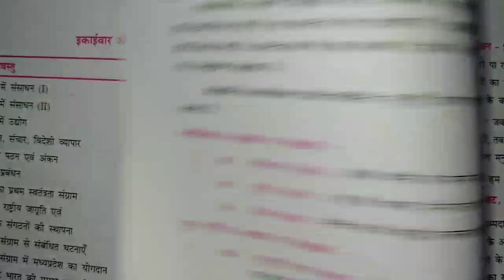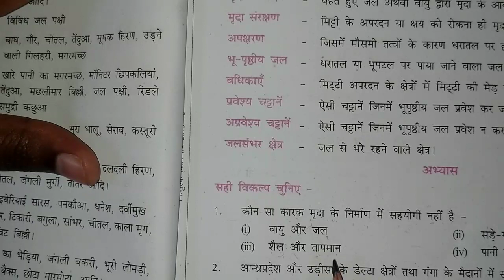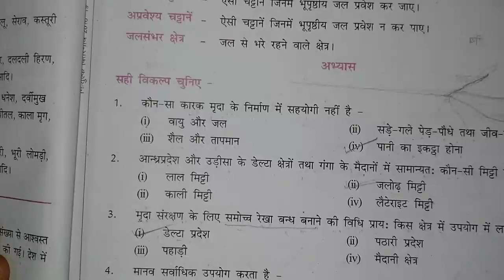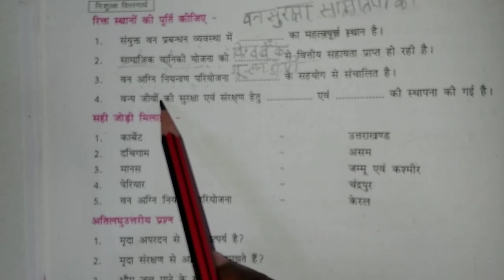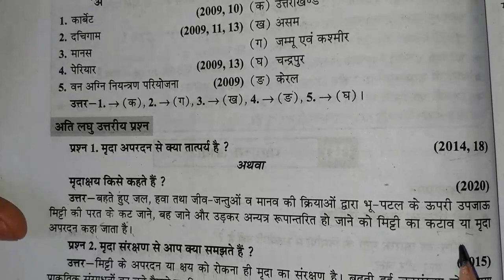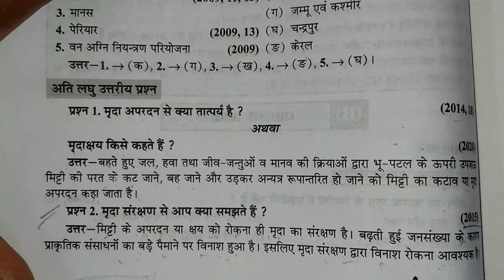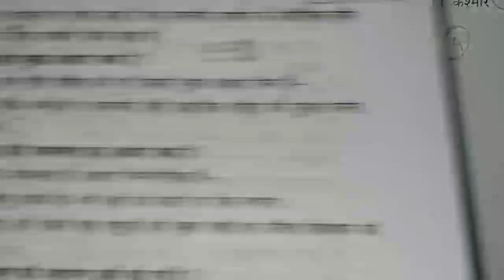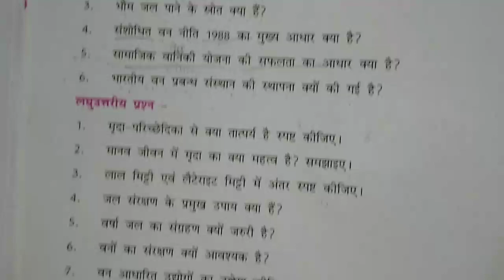Chapter 1 अध्याय-1 भारत के संसाधन 1 part-1Resources of India-I Class 10th Mp Board Social Science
इस वीडियो में आप की सामाजिक विज्ञान की किताब का पाठ अध्याय 1 भारत के संसाधन 1 के महत्वपूर्ण प्रश्न उत्तर समझाएं गए हैं ठीक है जो कि आप की अर्धवार्षिक परीक्षा एवं आप की वार्षिक परीक्षा दोनों के लिए महत्वपूर्ण है कक्षा दसवीं सामाजिक विज्ञान एमपी बोर्ड भारत के संसाधन-1। भाग 1